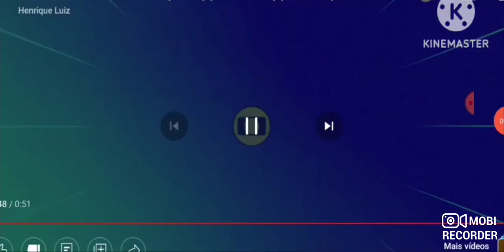2° Chamada Show Da Virada Chamada 31/12/2022 01/01/2023) Rede Globo ano Novo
Chamada show Virada 31/12/22 01/01/23) Globo